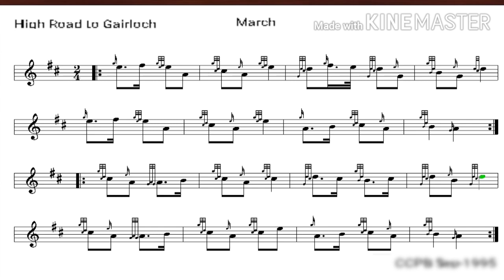High Road to Gairloch March